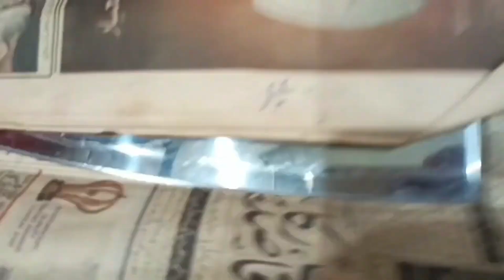Chand raat and eid day vlog ¦¦ Eid ul adha mubarik ¦¦ Guriya's vlog ¦¦ Daily routine vlog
Asalamualikum this is my chennal today I will share with you chaad rat and eid day vlog, daily routine life and vlog, homemaderecipe and amazing tips and tricks

eid vlog
eid ul adha vlog
vlog,vlogs
eid ul azha vlog
eid vlogs
eid 2024 eid ul adha
eid ul adha first day
first day eid ul adha
vampire yt new vlog
eid ul adha 2024 bakra
chand raat eid ul adha
family vlogs
daily vlog
family vlog
eid ul adha 2024 pakistan
eid ul adha chand mubarak
bakra eid vlogs
ducky bhai vlog